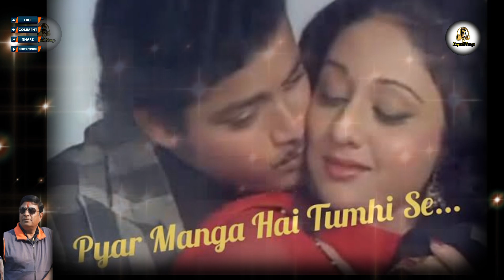Pyar Manga Hai Tumhi Se | College Girl 1978 | Bappi Lahiri | KISHORE KUMAR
CREDITS:
Singer: RAMA KISHAN BOHRA
Song:   PYAR MANGA HAIN TUMHI SE
Audio Recording & Videography: Sunil Kumar Bohra
Video Editing: Sunil Kumar Bohra

ORIGINAL CREDITS
SINGER - KISHORE KUMAR
Movie : College Girl (1978)
Lyrics : Dev Kohli
Starring : Sachin Pilgaonkar, Bindiya Goswami, Rita Bhaduri, Shreeram Lagoo
Produced By : Shantilal Soni
Directed By : S. D. Narang

🎼 Pyar Manga Hai Tumhi Se Lyrics : 👇

🔊 Pyar manga hai tumhi Se
🔊 Na inkar karo
🔊 Na inkar karo
🔊 Pas baitho jara aaj toh
🔊 Ikrar karo
🔊 Pyar manga hai tumhi
🔊 Se na inkar karo

🔊 Kitni hasin hai raat
🔊 Dulhan bani hai raat
🔊 Machle huye jazbat
🔊 Bat jara hone do
🔊 Mujhe pyar karo
🔊 Mujhe pyar karo

🔊 Pehle bhi tumhe dekha
🔊 Pehle bhi tumhe chaha
🔊 Itna hasin paya sath
🔊 Hasin hone do
🔊 Mujhe pyar karo
🔊 Mujhe pyar karo

🔊 Kitna madhur safar hai
🔊 Tu mera hamsafar hai
🔊 Beete huye woh din
🔊 Jara yaad karo
🔊 Mujhe pyar karo
🔊 Mujhe pyar karo
🔊 Pas baitho jara aaj
🔊 Toh ikrar karo